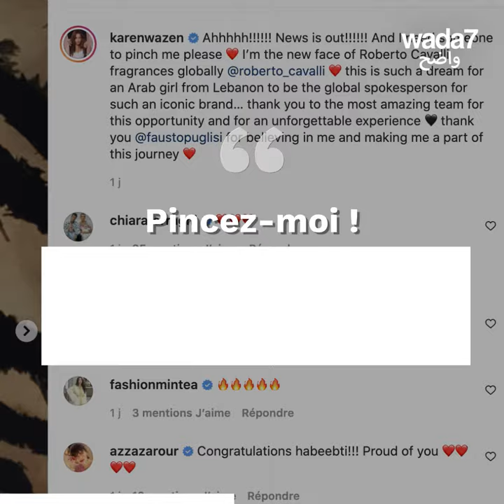Karen Wazen, nouveau visage de Roberto Cavalli !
L'nfluenceuse libanaise Karen Wazen est la première arabe à devenir égérie de la marque italienne Roberto Cavalli ! La suivez-vous? ✨